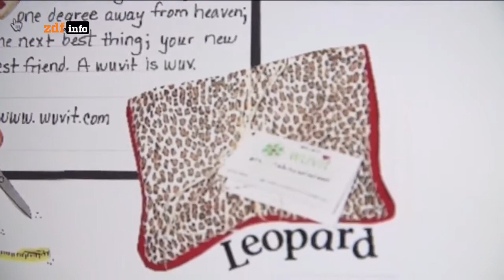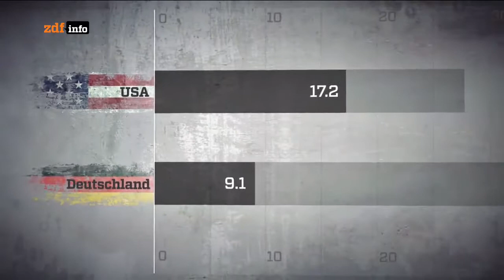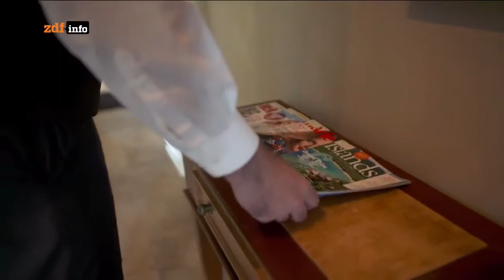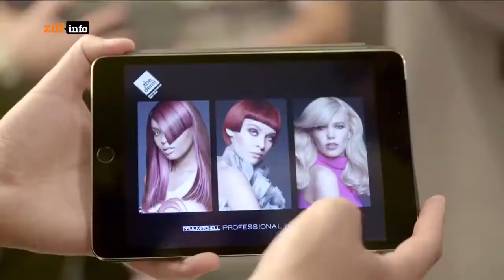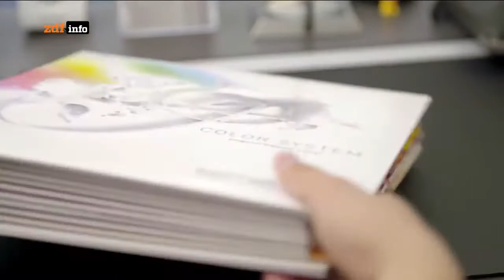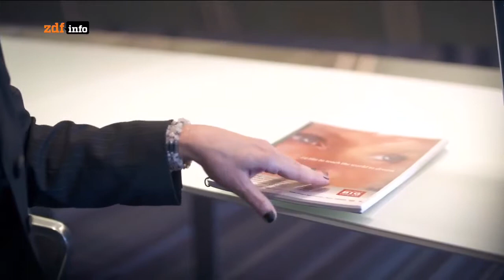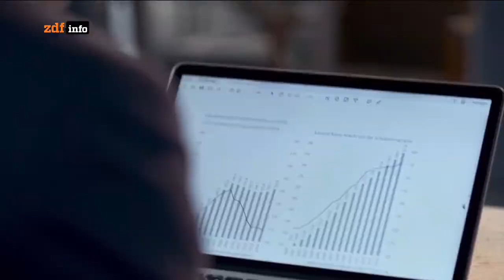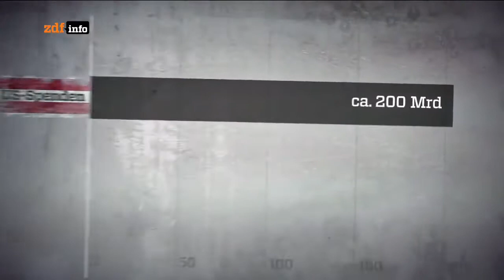NEWW!! DOKU DEUTSCH 2016 Die ungleichen Staaten von Amerika(1): Im Schatten der Armut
Wie ist es, in den USA zu den Reichsten zu gehören? ZDFinfo gibt Einblick in den American Dream und zieht dabei Vergleiche zum Wohlstand in . Wie ist es, in den USA zu den Reichsten zu.

Wie ist es, in den USA zu den Reichsten zu gehören? ZDFinfo gibt Einblick in den American Dream und zieht dabei Vergleiche zum Wohlstand in . Man nennt es das Land der unbegrenzten Möglichkeit.

Im Schatten der Armut: Man nennt es das Land der unbegrenzten Möglichkeiten. Doch viele Menschen fallen in den reichen USA durchs Raster. ZDFinfo zeigt . Im Schatten der Armut und im Licht.